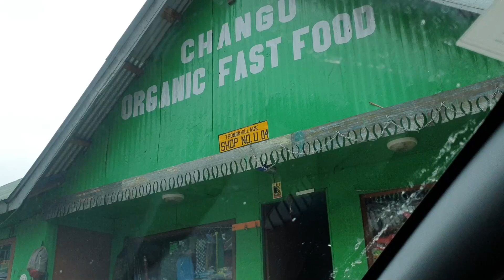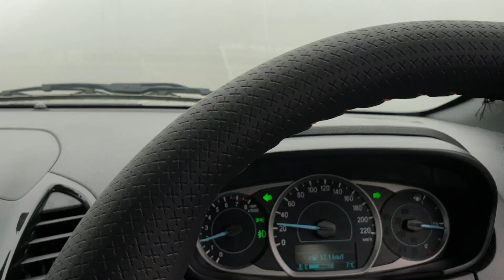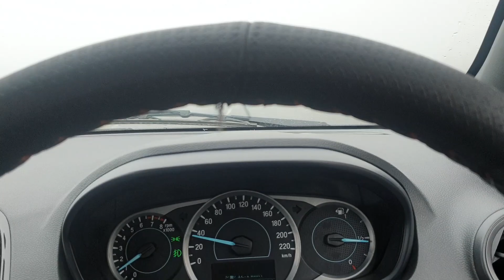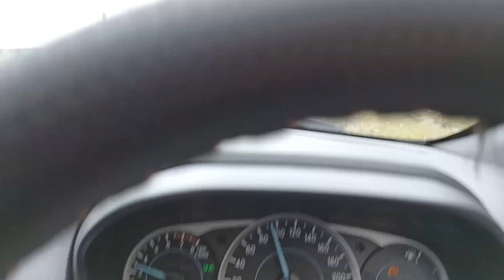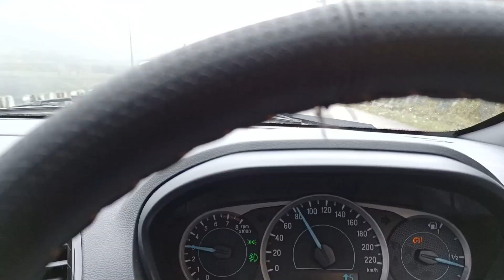Nathula Pass 14000 Ft | Ford Freestyle T+| Indo-China Border| TCS & ESP | Vehicle Stability |2021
Hello people,
This is a video for all those who love to drive in canyons.
I have taken all the precautions before making the video for you all. Drive safe